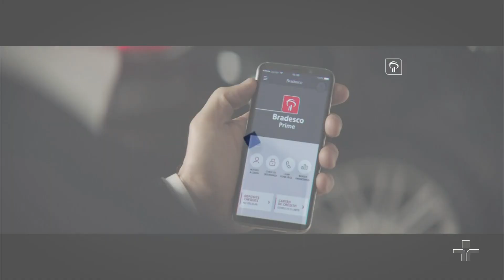Escalada do novo "Jornal da Cultura" - 31/07/2017